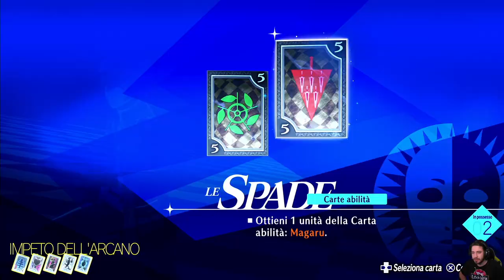Persona 3 Reload [Blind Run] - EP 28 - Grande Orologio